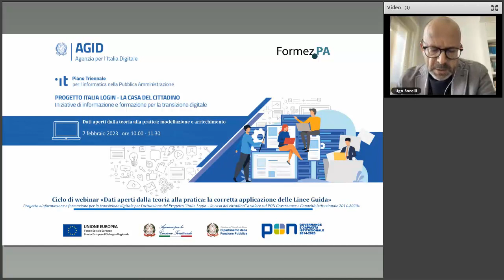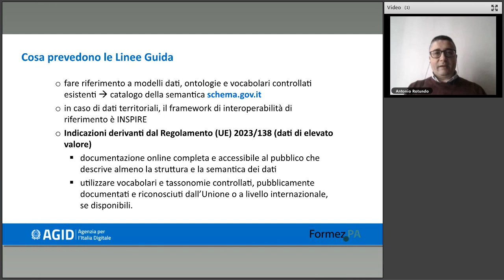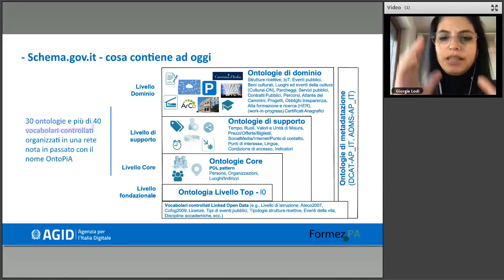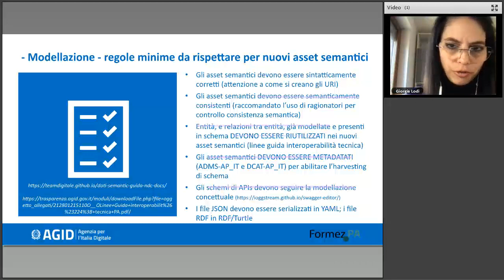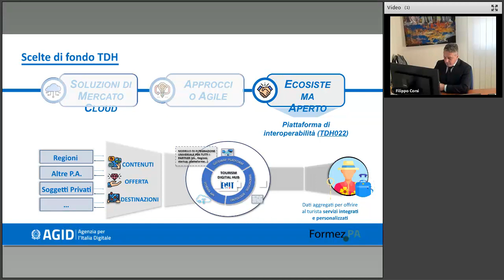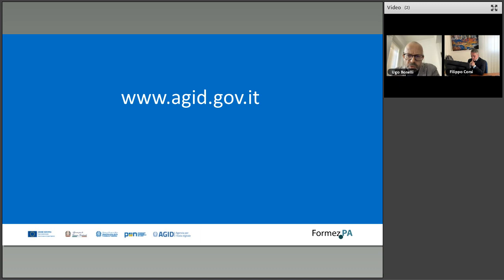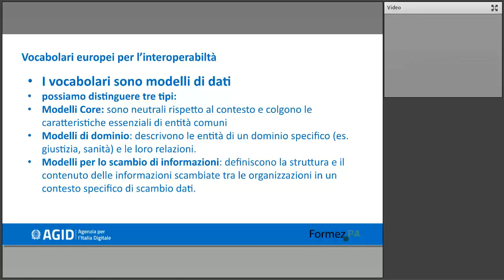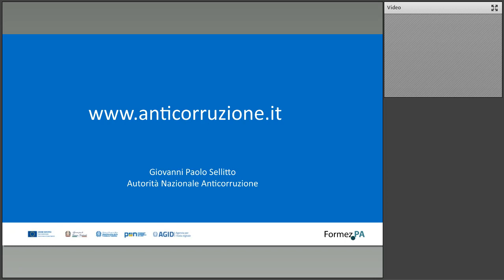Dati aperti dalla teoria alla pratica: modellazione e arricchimento (07/02/2023)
Il percorso di attuazione delle nuove indicazioni europee in tema di dati aperti ha visto il recepimento della Direttiva UE 1024/2019 attraverso la modifica del Decreto legislativo 36/2006 che, all’art. 12, ha assegnato all’Agenzia per l’Italia Digitale (AgID) il compito di definire specifiche Linee Guida la cui adozione è attualmente in fase di finalizzazione.

Dopo la consultazione pubblica, il recepimento delle osservazioni pervenute e l’acquisizione del parere della Conferenza Unificata, infatti, il documento è attualmente all’esame del Garante per la protezione dei dati personali per essere poi adottato formalmente secondo quanto previsto dall’art. 71. del CAD.

Una volta adottate le Linee Guida, le amministrazioni pubbliche, gli organismi di diritto pubblico e le imprese pubbliche e private che esercitano un servizio pubblico (soggetti destinatari) saranno chiamati ad applicare le indicazioni (requisiti e raccomandazioni) ivi contenute per implementare un processo di apertura dei dati quanto più possibile efficace.

Il ciclo di webinar si pone l’obiettivo di fornire tutti gli elementi utili per una corretta applicazione delle Linee Guida attraverso l’implementazione delle varie fasi individuate nel processo di apertura dei dati, proprio allo scopo di ampliare l’offerta di dati aperti in Italia.

Nel corso del 3° webinar verranno approfonditi gli aspetti legati alla modellazione ed all’arricchimento dei dati, con riferimento a ontologie, schemi, vocabolari controllati e integrazione di dati in modo da garantire l’interoperabilità in termini di sintassi (struttura) e semantica (contenuto) oltre a migliorare la qualità e a facilitare l’elaborazione. Ciò  aumenta anche il valore dei dati stessi, poiché l’interpretazione errata dei dati diventa meno probabile quando viene fornito il contesto.

Il webinar è parte del ciclo “Dati aperti dalla teoria alla pratica: la corretta applicazione delle Linee Guida” che intende offrire, attraverso un taglio operativo, approfondimenti specifici sull’implementazione delle Linee guida Open data e sugli aspetti pratici rilevanti per supportare le Amministrazioni e gli altri soggetti interessati nel processo di attuazione.